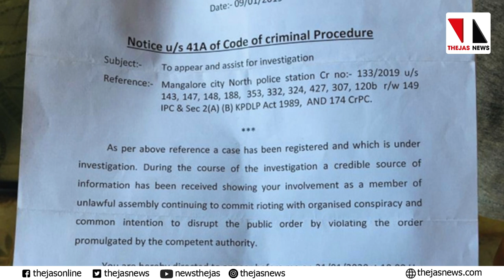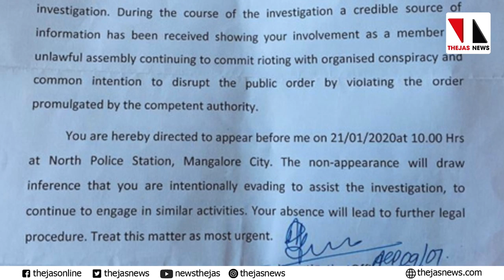മലയാളികൾക്കെതിരേ കർണാടക പോലിസ്|THEJAS NEWS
-ഡിസംബർ മംഗളൂരുവിൽ നടന്ന പൗരത്വ നിയമഭേദഗതി പ്രതിഷേധവുമായി ബന്ധപ്പെട്ട് മലയാളികളെ തിരഞ്ഞു പിടിച്ച് നോട്ടിസയച്ച് കർണാടക പോലിസ്.
-മൊബൈൽ ടവർ ലൊക്കേഷൻ പരിശോധിച്ച് അയച്ച നോട്ടീസ് വിദ്യാർഥിനികൾ ഉൾപ്പെടെ ഉള്ളവർക്കും.
-12 ജാമ്യമില്ലാ വകുപ്പുകൾ ചുമത്തിയാണ് നോട്ടീസ് അയച്ചിരിക്കുന്നത്.